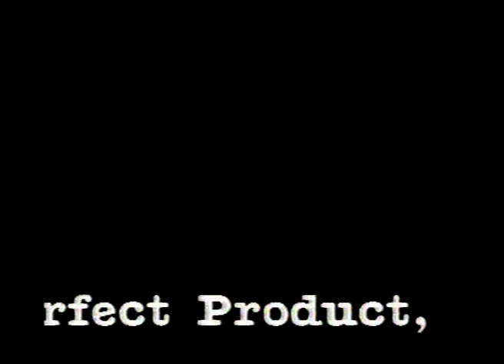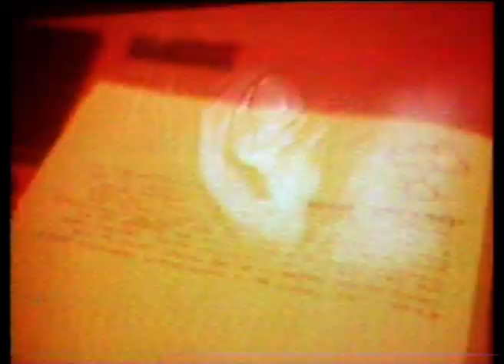Fetus Productions - Flicker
From the "Luminous Trails" album released in 1985.